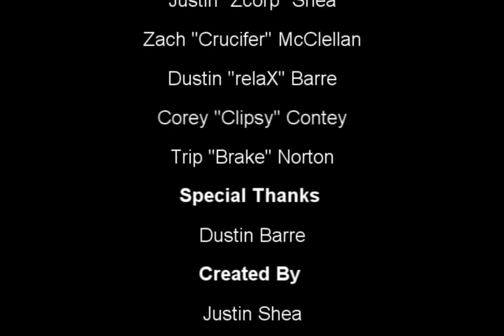Opportunity - Crucifer CS 1.6